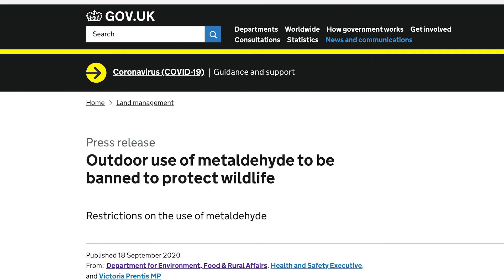Pesticide Metaldehyde to be banned by March 2020!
The outdoor use of metaldehyde, a pesticide used to control slugs on farms and in gardens is set to be banned in Great Britain. It will be phased out by 31 March 2022 to give growers and gardeners appropriate time to switch to alternative slug control measures.

This toxic chemical is damaging to wildlife, pets and people when it enters food and water supplies. This decision from the Government is a positive step in the right direction.

The decision takes into account advice from the UK Expert Committee on Pesticides (ECP) and the Health and Safety Executive (HSE) about the risks that metaldehyde poses to birds and mammals.
Alternative methods of pest control include cultural techniques like planting slug resistant crop varieties, selectively timing irrigation and harvest, and sowing seeds more deeply into the soil.
The scientific evidence is clear and the risks metaldehyde poses to the environment and to wildlife are too great.

References